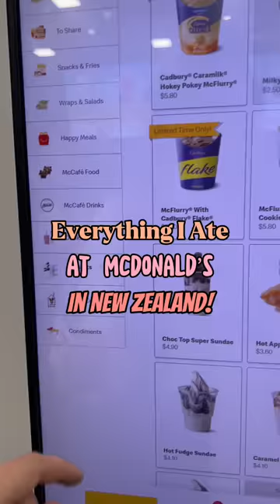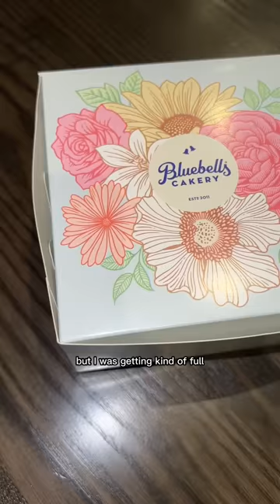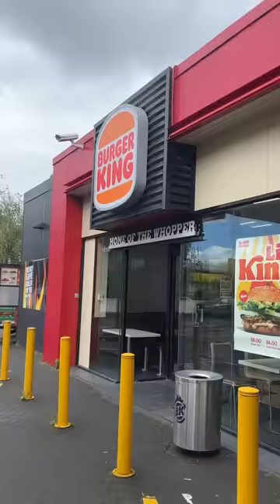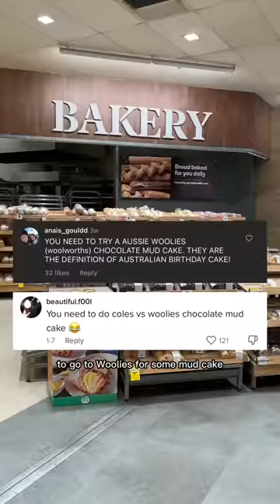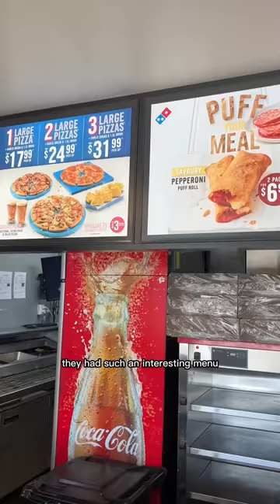McDonalds in New Zealand & Trying Nandos for the First Time! - KarissaEats Compilation Vol. 20